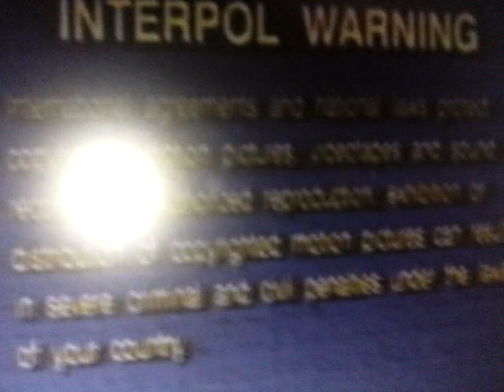Opening to PB&J Otter: Eye Spy 1999 VHS (Lyrick Studios Print)